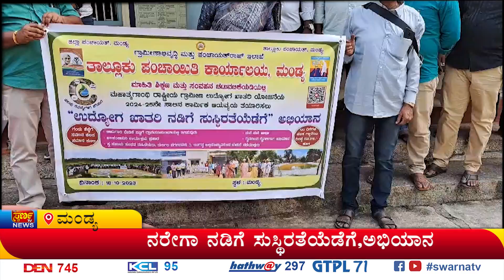ನರೇಗಾ ಅಭಿಯಾನಕ್ಕೆ ಚಾಲನೆ...nammaSwarna TV MANDYA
ಗ್ರಾಪಂ ಗಳಲ್ಲಿ ಮನೆ ಮನೆಯಲ್ಲಿ ಜಾಗೃತಿ